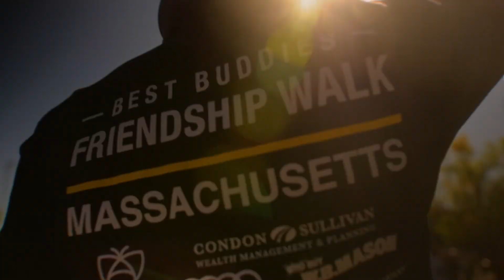BootyByBrabants - Friendship Walk